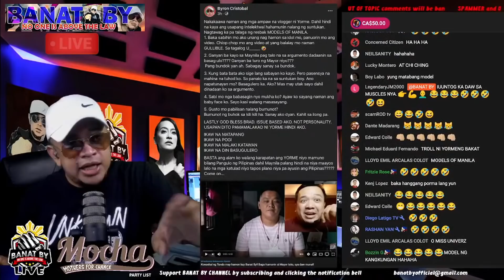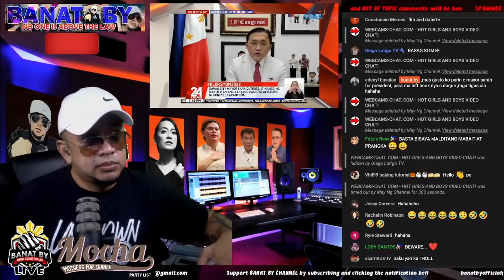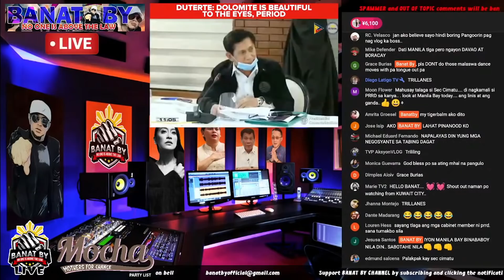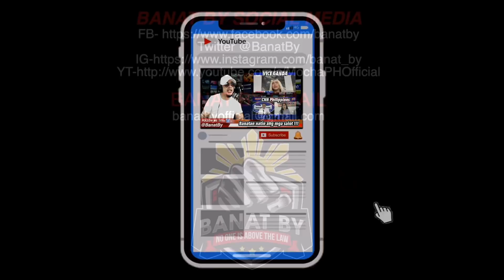SARA-BBM KASADO NA? (WEEKLY BANAT PART 2 AUGUST 23-27)